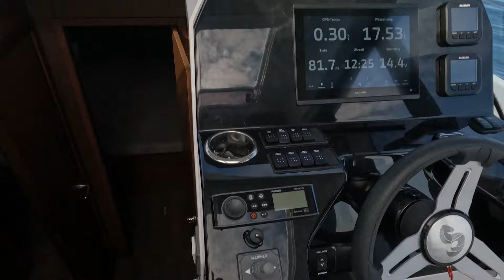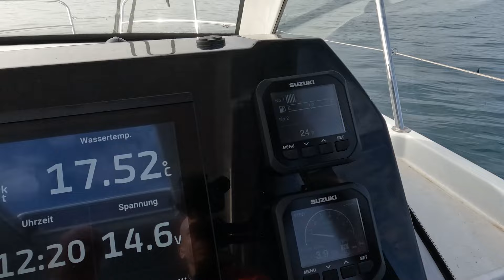Beneteau Antares 11: Recensione Completa e Prova in Mare del Day Cruiser Perfetto!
La Beneteau Antares 11 è una delle imbarcazioni più iconiche della linea Antares, rinomata per combinare lusso, comfort e prestazioni all’avanguardia in un layout versatile e intuitivo. Ideale per crociere di medio-lungo raggio, questa barca è perfetta per chi cerca sia prestazioni elevate che un ampio spazio abitabile, capace di garantire il massimo comfort a bordo.

Caratteristiche Principali della Bénéteau Antares 11
Design Elegante e Funzionale
La Bénéteau Antares 11 si distingue per le sue linee eleganti e dinamiche, che combinano estetica e funzionalità. Il design moderno si fonde con una cabina spaziosa e vetrate panoramiche che offrono una visibilità a 360° e una luminosità naturale straordinaria. Gli interni sono stati ottimizzati per il comfort, con materiali di alta qualità e rifiniture che creano un’atmosfera raffinata e accogliente.

Motorizzazione e Prestazioni
La Antares 11 è configurata con bimotore 2x250 HP, che assicura una velocità e una potenza eccellenti senza compromettere la manovrabilità. Questi motori Suzuki, sono conosciuti per l’efficienza nei consumi e la bassa rumorosità, rendendo la navigazione fluida e piacevole anche a regimi elevati. Questa potenza permette di raggiungere facilmente la velocità di crociera ideale, garantendo stabilità anche in condizioni di mare più mosso.

Spazio Interno Ottimizzato e Cabine Confortevoli
L’Antares 11 offre una configurazione di cabine che comprende una cabina armatoriale e una cabina ospiti, permettendo di accogliere fino a sei persone per la notte grazie anche alla possibilità di trasformare il salone. Gli spazi interni sono ben organizzati e dotati di ogni comfort, tra cui una cucina completa con frigorifero, piano cottura e spazio per lo stivaggio, pensata per rendere piacevoli le crociere anche di più giorni.

Ponte e Spazi Esterni
Il ponte di poppa è uno dei punti forti dell’Antares 11, con un grande spazio relax che può essere convertito in una zona pranzo, dotato di divano e tavolo pieghevole. L'area del flybridge e la zona prendisole a prua offrono spazi confortevoli per rilassarsi o godere del panorama durante la navigazione. Il pozzetto è protetto da un tettuccio rigido che permette di stare all'aperto anche in condizioni climatiche meno favorevoli.

Tecnologia e Sicurezza a Bordo
L’Antares 11 è dotata di un sistema di navigazione avanzato, con strumentazione elettronica di ultima generazione che include chartplotter, GPS, ecoscandaglio e radar. Le dotazioni di sicurezza sono complete e includono sistemi di controllo elettronico della stabilità, il che rende la navigazione non solo piacevole ma anche sicura in ogni momento.

Perché Scegliere la Beneteau Antares 11?
La Beneteau Antares 11 è l’ideale per chi cerca una barca da crociera versatile e moderna, che garantisca spazio, comfort e prestazioni elevate in un'unica imbarcazione. Con la sua ampia abitabilità, il design curato e le elevate prestazioni motorizzate, la Antares 11 è una scelta eccellente sia per brevi uscite giornaliere che per crociere più lunghe. Perfetta per famiglie, gruppi di amici o coppie che vogliono godersi il mare senza compromessi su qualità e sicurezza.

📌 Vienimi a trovare presso il cantiere BARCHE BELLANDI a Via Vò s/n 25015 Desenzano del Garda (BS)

🛥 Sei un appassionato del mondo della nautica?

Il canale YouTube di Barche Bellandi è l'unico in Italia che ti permette di essere sempre aggiornato su:
✔ Test in acqua imbarcazioni nuove.
✔ Test in acqua imbarcazioni usate.
✔ Presentazione in anteprima di imbarcazioni ai saloni nautici.
✔ Tutorial pratici su imbarcazioni ed accessori.
✔ Tutorial tecnici su imbarcazioni e motori.
✔ Riflessioni sul mondo della nautica da diporto.

📝  Se hai dubbi o domande inerenti al video lascia un commento, ti risponderò al più presto!

Buon vento
Oscar Bellandi